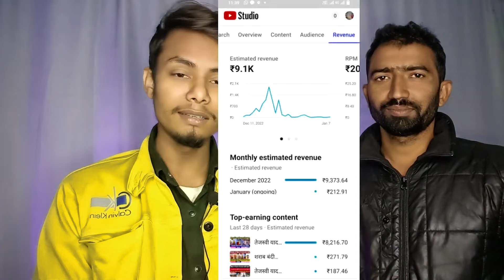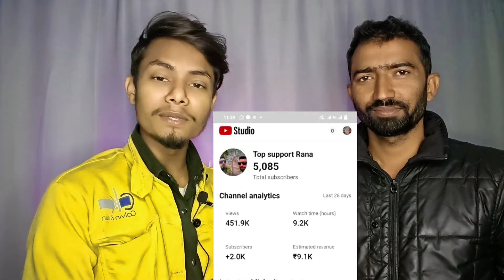सरकारी नौकरी होने के बाद भी Youtube से कमाते हैं 50,000 महीना | How To Earn Money From Youtube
YouTube se Paisa kamane Ka Tarika
Google se copy pest karke Paisa Kaise kamae
dusre ke video se Paisa Kaise kamaen
Bina video banaa YouTube se Paisa Kaise kamae